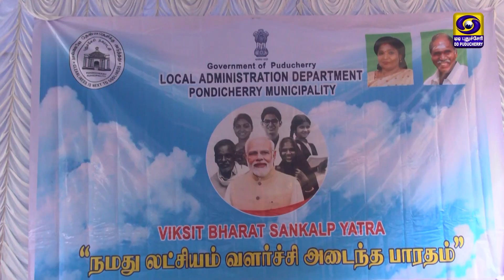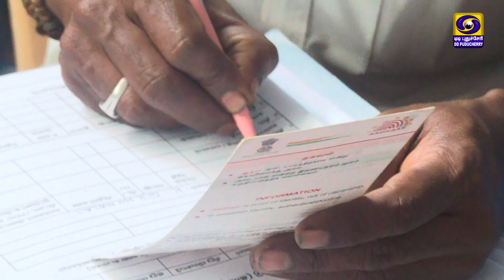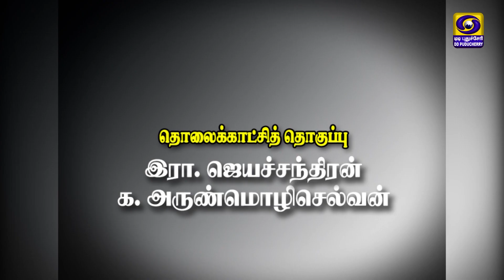நமது லட்சியம் வளர்ச்சியடைந்த பாரதம் (VIKSIT BHARAT SANKALP YATRA) - T.V Report | 03.01.2024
நமது லட்சியம் வளர்ச்சியடைந்த பாரதம் (VIKSIT BHARAT SANKALP YATRA) - T.V Report
1. Viksit Bharat Sankalp Yatra, Kurusukuppam Area, Rajbhavan (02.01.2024) & Muthialpet (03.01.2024)
ғᴀᴄᴇʙᴏᴏᴋ:   ddk.puducherry​
ᴛᴡɪᴛᴛᴇʀ:   ddkpondy​​​​
ɪɴsᴛᴀɢʀᴀᴍ: dd_puducherry